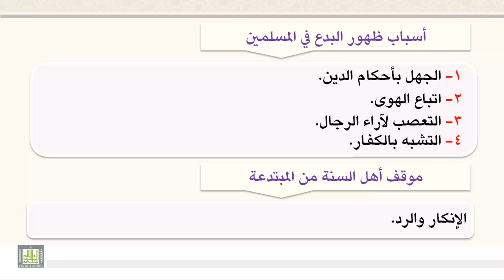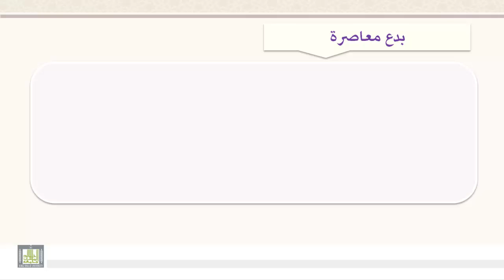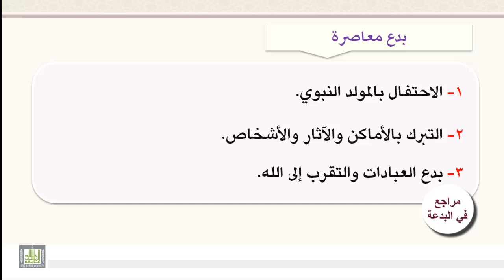4 2 البدعة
موقف أهل السنة من المبتدعة ومنهجهم في الرد عليهم - نماذج من البدع معاصرة